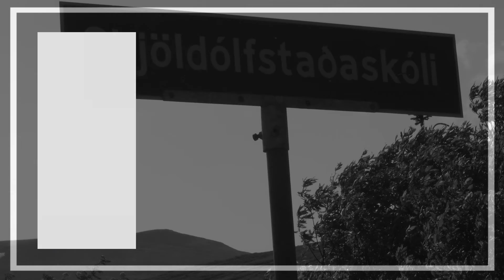Iceland Adventure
My history from Iceland